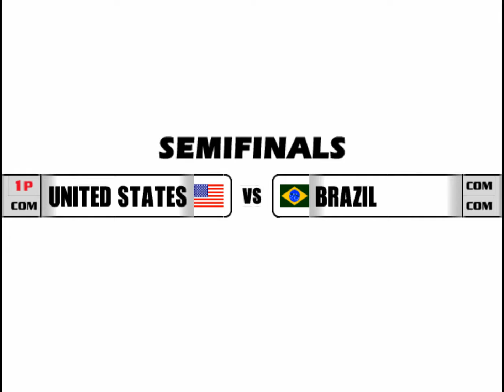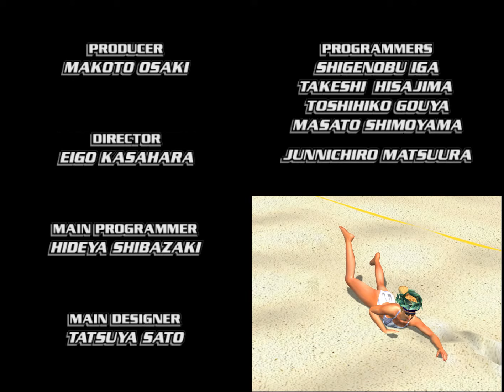Beach Spikers Gamecube Arcade Playthrough - Much Better Than Dead or Alive Xtreme Beach Volleyball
Beach Spikers: Virtua Beach Volleyball is a beach volleyball video game released in Japanese arcades in 2001 followed by home ports in all regions for the Nintendo GameCube in 2002. The game was published by Sega and developed in-house by Sega AM2.

Initial Release Date: 2001
Developer: Sega AM2
Publisher: Sega
Genre: Sports game (Beach volleyball)

Platforms: GameCube, Arcade game